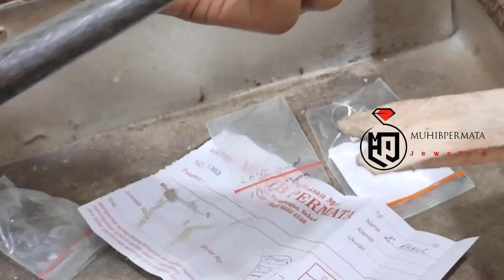Proses membuat cincin perak model kuku